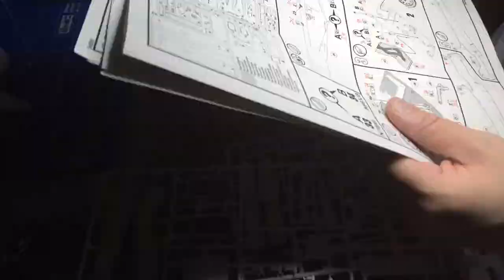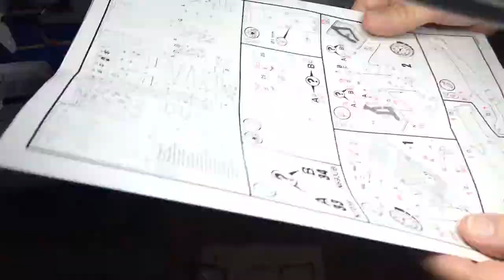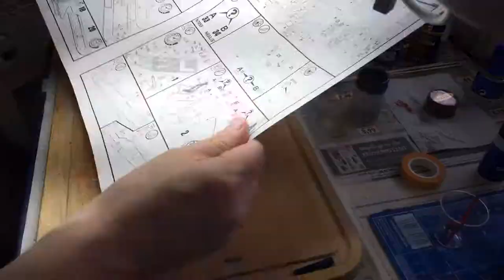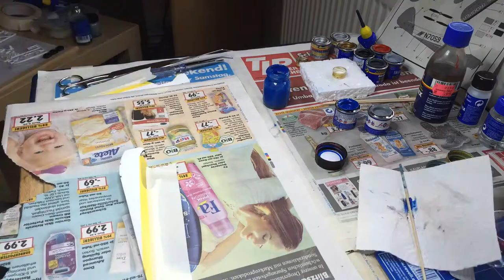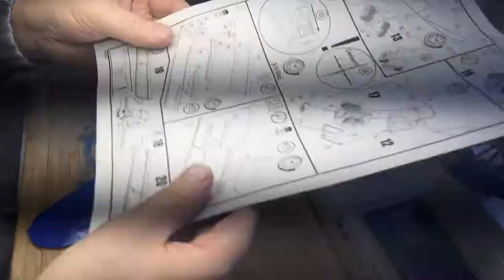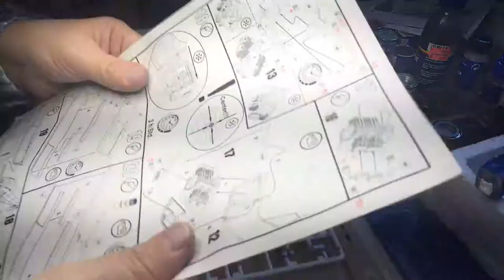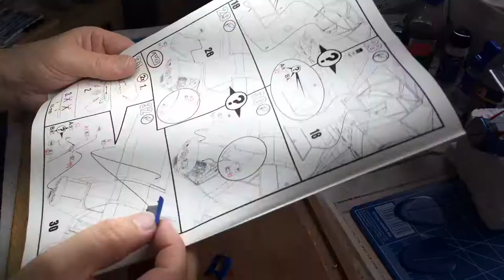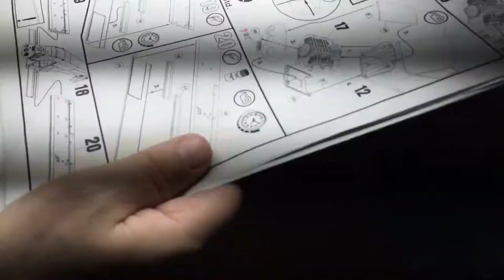Revell - Piper PA-18 with Bushwheels - Timelaps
Building the Piper PA-18 with Bushwheels from Revell in 1:32